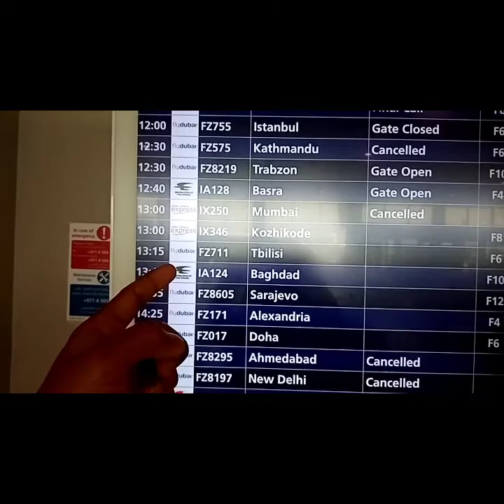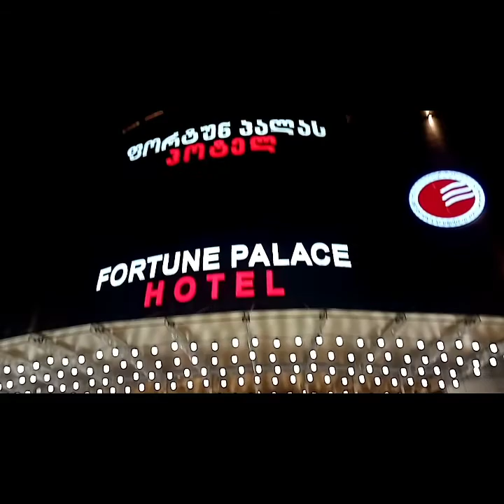Dubai to Tbilisi - Georgia (Day 1)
Liburan sejenak. Terbang ke Georgia Dari Dubai. Negara Eropa Timur ini terletak sekitar 3 setngah jam ari Dubai dengan pesawat. Padahal Mao lihat salju tp skrng musim panas juga disini. Tali tetep Mao explore culture, culiner, nature Dan lain lain nya. Karna pandemic ga bisa Balik ke Indo. Jadi kita ambil short vacation ke Tbilisi, Georgia.